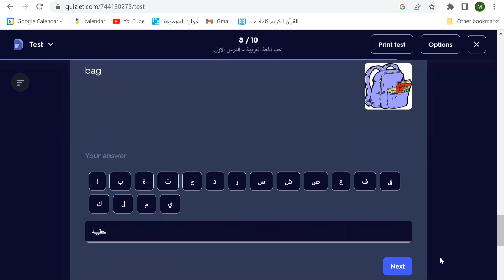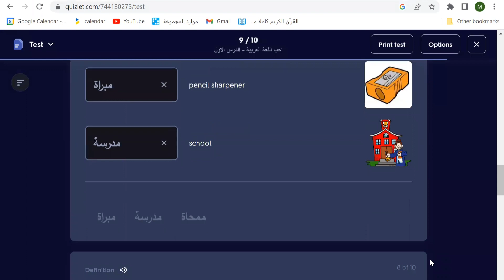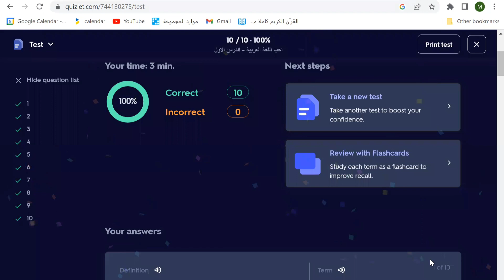Learn Basic Arabic Vocabulary - Lesson One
learn the Arabic Vocabulary and conversation in a very easy, engaging and exciting way.

watch the video to memorize and remember the new words.

 now do the excerise to master the words completely

Assalamu Alaikom.

This is a channel customized for free Quran and Arabic learning for the benifits of ALL Muslims inshallah.

with a variety of short, and long videos. even full lectures Alhamdulillah.

I am Mohammed Jamal, an Arabic native speaker from Egypt. I am graduated from the biggest and oldest Islamic University in the world, Alazhar University majoring the Arabic Language.

I specialize in teaching Arabi, Quran and Islamic studies.

I also provide customized classes privately for you who want more professional learning for your kids or yourself.

Jazakom Allahu Khayran